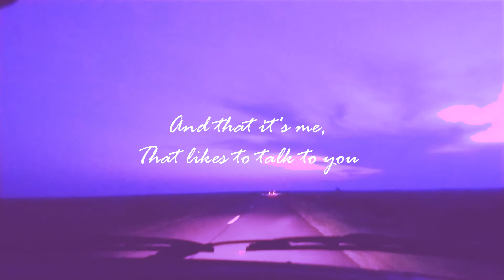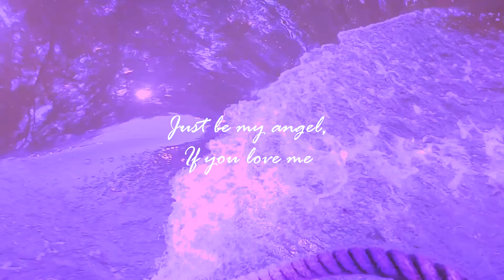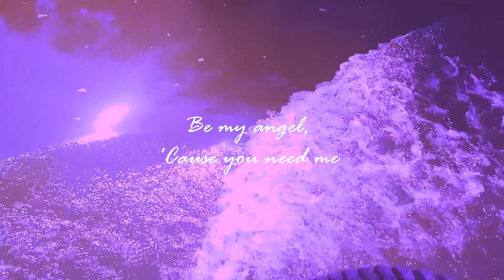Mazzy Star - Be My Angel (Lyrics)